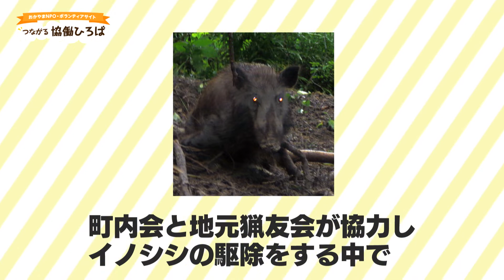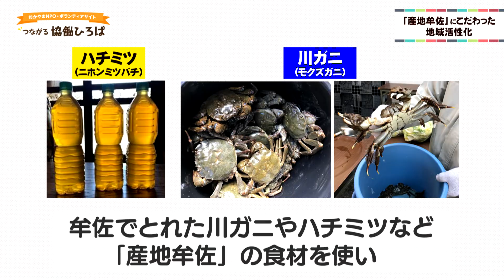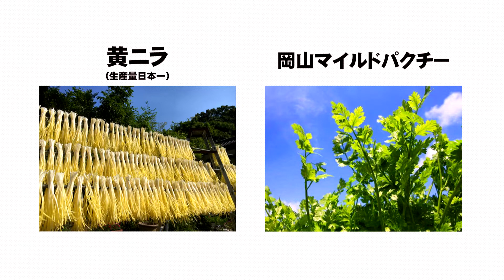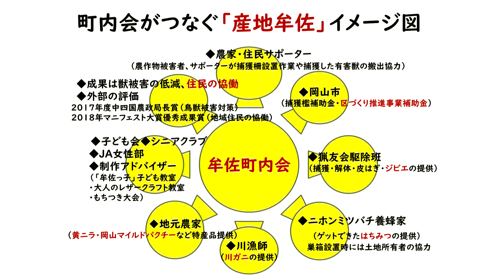「産地牟佐」にこだわった地域活性化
第５回おかやま協働のまちづくり大賞を受賞した「牟佐町内会」。 農作物被害対策として町内で駆除されたイノシシの肉を使ったジビエ料理や 皮を活用したレザークラフト商品作りなどを行っています。 「産地牟佐」にこだわった地域活性化に取り組む牟佐町内会の活動を紹介します。